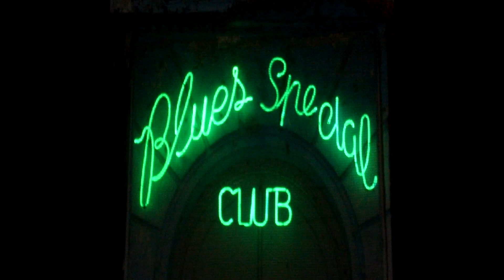CUAL ES TU ROCK ? Los40enla4TA AVANCES DE LA PELI, COVERS AUDIOSLAVE .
Conducción: Sonia Funes